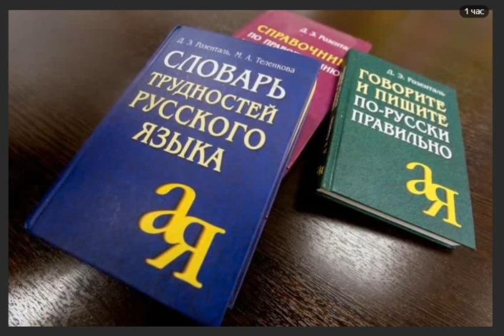Жестокое время..., Стихи Сергей Вит Берсенев, муз. и исп.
Жестокое время..., Стихи Сергей Вит Берсенев,

Стихи Сергей Вит Берсенев, муз. и исп.

Жестокое время, законы – волчьи…
Как будто на бочке пороховой
свой век доживаем, гримасы корчим…
Но всё не смолкает зловещий вой…

И рвутся клыками вцепиться в глотку
друг другу, кто только вчера гонял
совместно чаи, тихо квасил водку,
да их надоумил сменить коня

не умысел Божий, не сердца голос –
над ухом склонился незваный гость…
Без имени, дома… Вертляв, как полоз…
Аналогом слова вбивался гвоздь…

Падение в пропасть, но верят в чудо,
забытые в спешке, отец и мать…
Стоит возле бочки их сын, Иуда,
готовый, на хрен, весь мир взорвать.

        САМУИЛ ФРУМОВИЧ